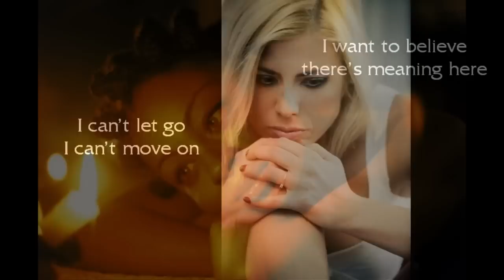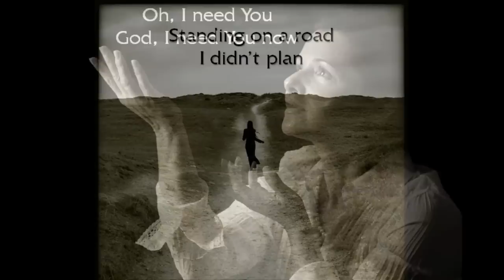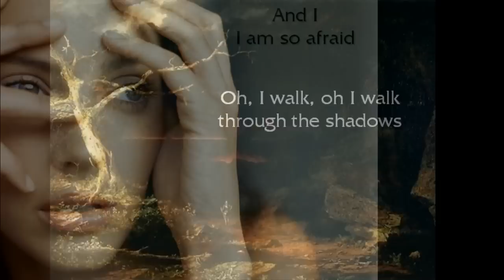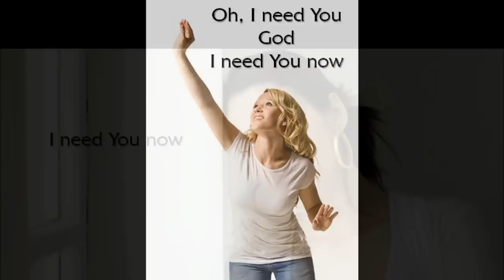Plumb - Need You Now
Latest single from Plumb. It's an autobiographical song stemming from her high school days when she was suffering from anxiety attacks.  What a simple yet powerful message. Yes, we need Him. Yes, we do. We are lost without Him. He is our hope and stay. Thank You, Lord. We love You. Thank you, Plumb, you are an anointed musician and lyricist.